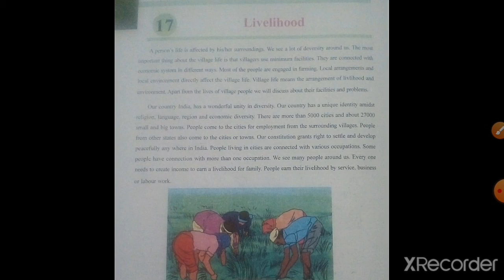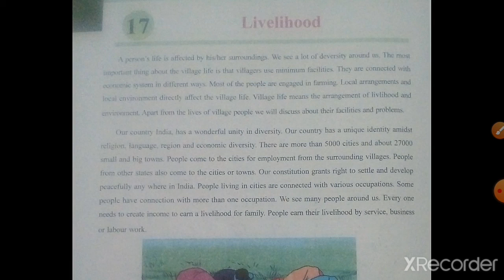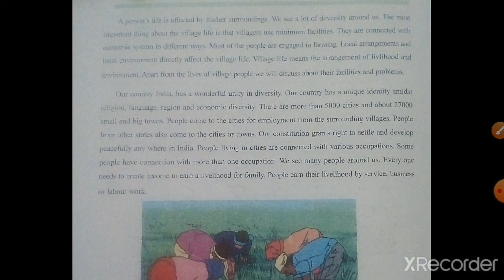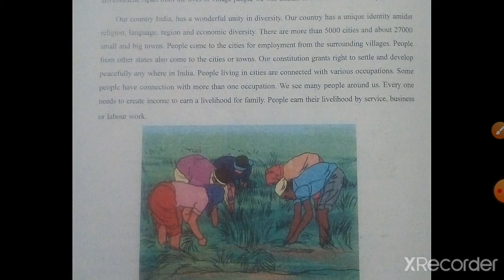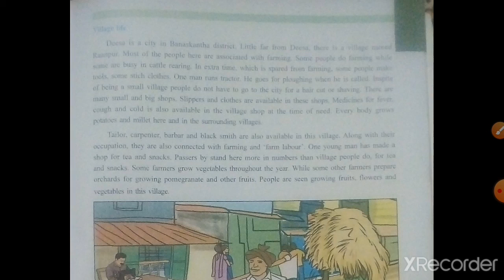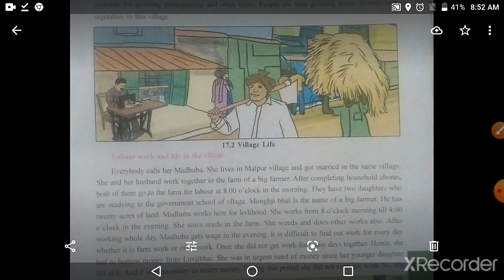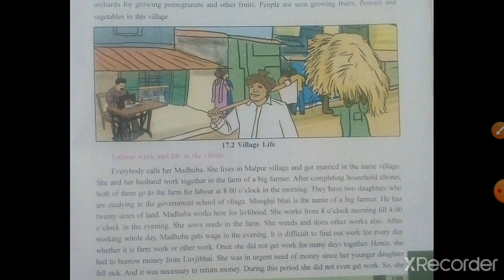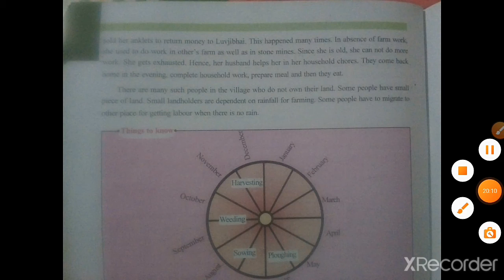Std6 Social Science Chp17 Part 1